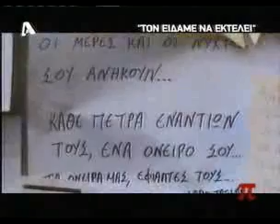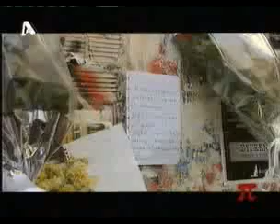To kratos dolofonei - aytoptes martyres 3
Kato h kyvernhsh ton dolofonon